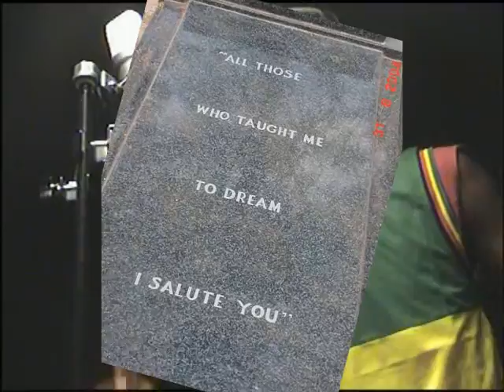Rassie Ai - Wipe My Tears Away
Tribute song from Rassie Ai recorded recently in memory of Kingpinn, his late brother.